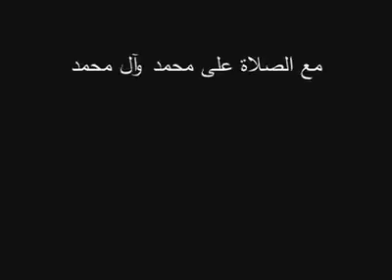علينا ان نتواسى فيما بيننا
خدمة المؤمن لاخيه المؤمن